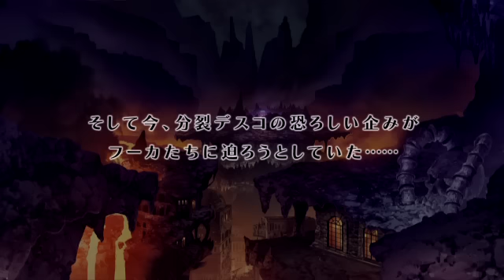Disgaea 4 DLC (JP) - Fuka & Desco Mode Episode 3 (PART 1)